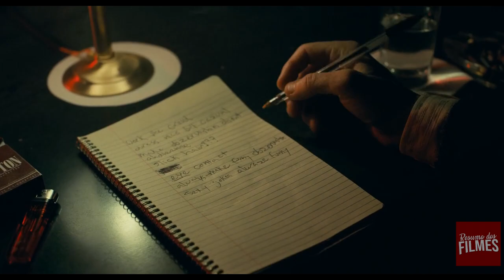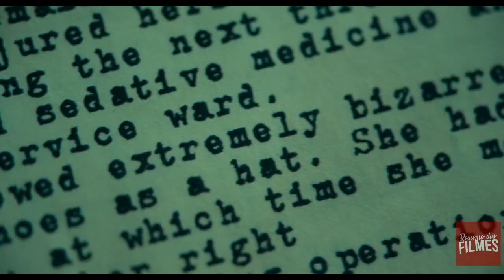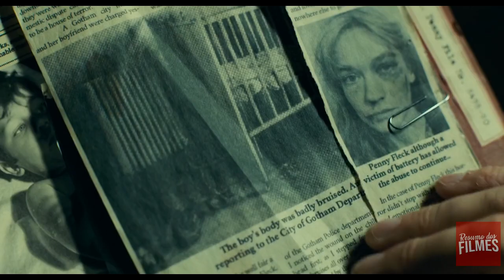Comediante Fracassado Atira em Apresentador de TV ao Vivo Depois que Ele Debochou Das Suas Piadas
Isolado, intimidado e desconsiderado pela sociedade, o fracassado comediante Arthur Fleck inicia seu caminho como uma mente do mal após tirar a vida de três homens em pleno metrô. Sua ação inicia um movimento popular contra a elite de Gotham City, da qual Thomas Wayne é seu maior representante.